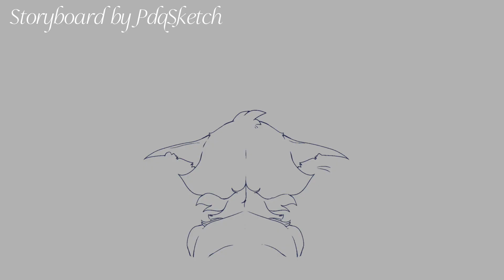【 Were-Whisker RESIGNATION Coda (Warriors AU) MAP | PRT 8 COLLAB With @Starcheopteryx 】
Please follow @Starcheopteryx  who collabed with me on this, they did Darktails animation and the editing while I done Sleekwhiskers animation and the background!!

Script- Follow the Storyboard, Sleek Returns to the hollow tree where the kin's camp is. Darktail smiles and points at her.

Hello!! We did this part the other week and since the project is finally out i can post it! I love Were-Whisker and leaped at the opportunity to be able to make smth related to it!
This will probably be my last post this year and if so, happy holidays and new year everyone!

▶ Artwork and animation © EdgyPotatt- & Starcheopteryx
▶ Characters: SleekWhisker, Darktail
▶ Designs: CheetehZ
▶ Hosts: CheetehZ & Sparroet
▶ Time taken: 5 hours (My Parts)
▶ Animated in: Firealpaca & MedibangPaint